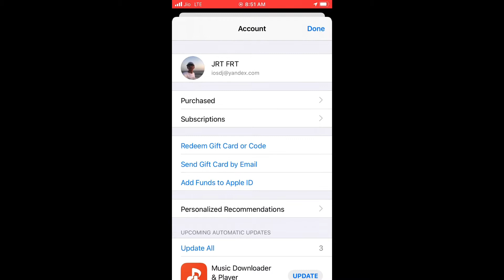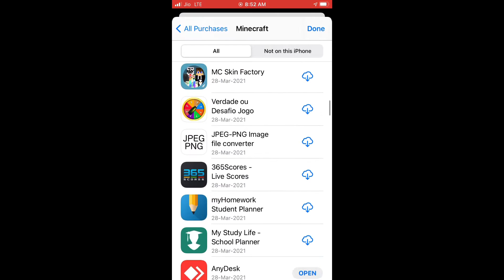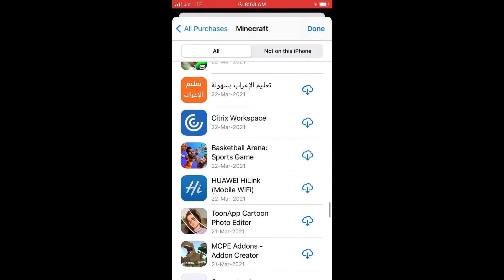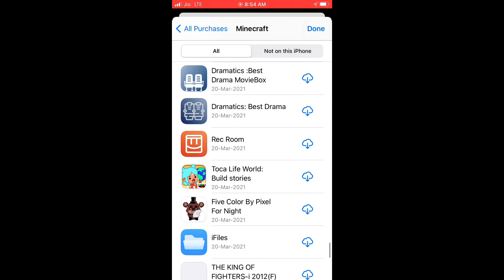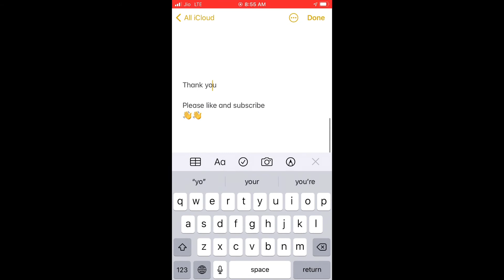Apple id with minecraft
ID AND PASS

1) NO VERIFICATION-